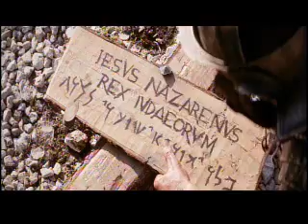Mighty is the Power of the Cross - Chris Tomlin (The Passion)